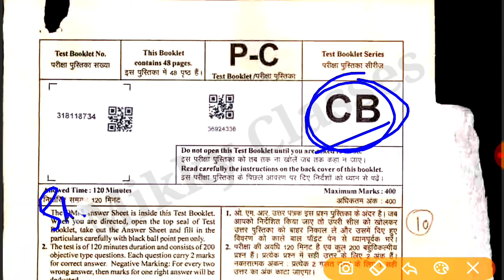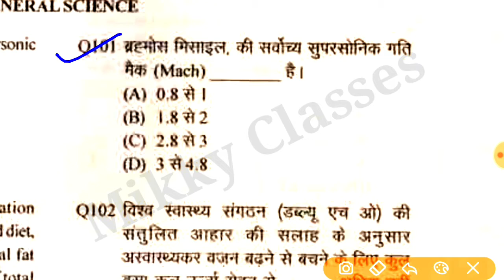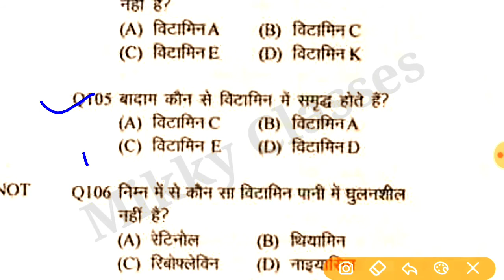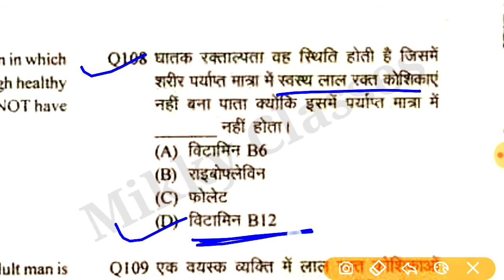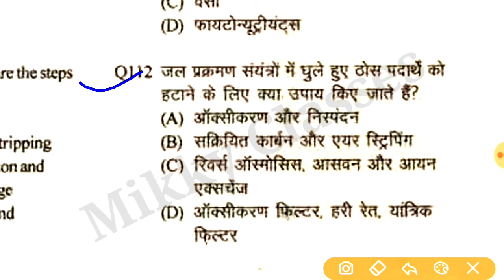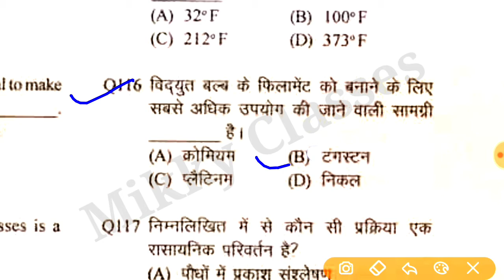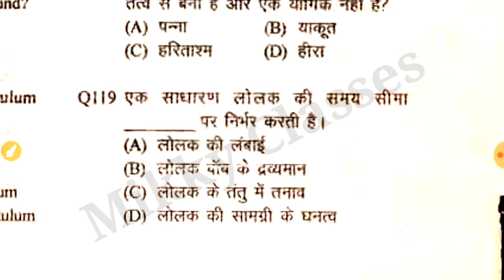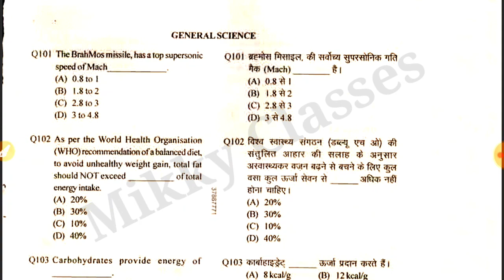30 - May 2019, 1'st shift GS paper, paper code CB , GS Paper Solve of Upsssc मंडी परिषद EXAM-2019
30 may 2019, 1'st shift general science paper solve, Upsssc Mandi Parishad exam-2019 // free pdf in description

your Query :

mandi parishad previous year question paper
Mandi Parishad previous year question papers
Mandi Parishad paper 2019
Mandi Parishad previous question papers Mandi Parishad solved paper 2019
Mandi Parishad 1'st shift paper solve